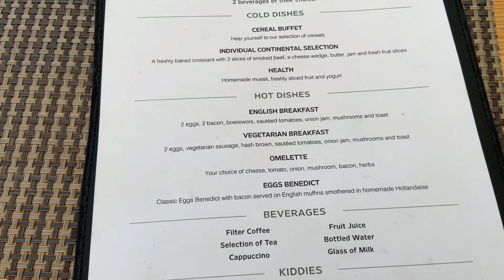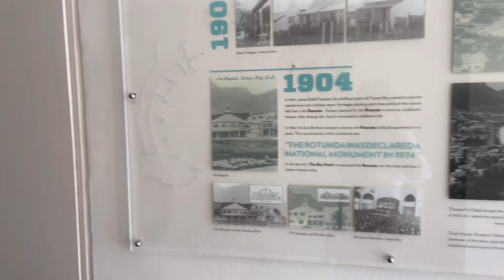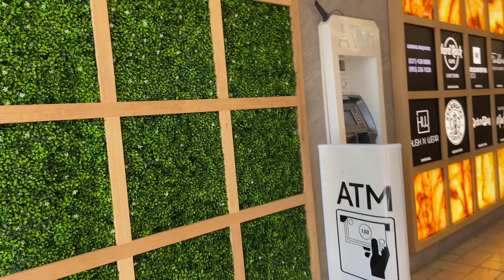CAPE TOWN BAECATION VLOG 🇿🇦 🍱| Day 2| Jessica Molefe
Hi guys, Day 2 is finally here

This is just a little Series Of how I spent my birthday and mini vacation with hubby….Cape town is nothing short of amazing, I truly believe everyone deserves to see this beauty and this is why I’m sharing it with you through my vlogs